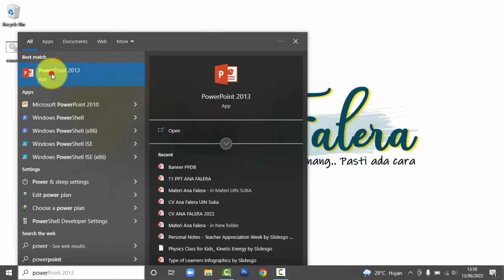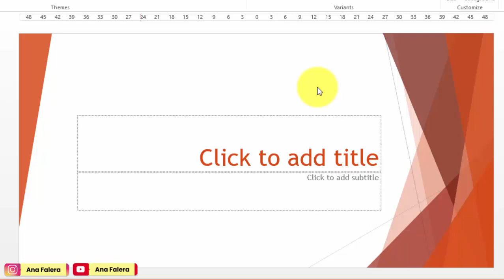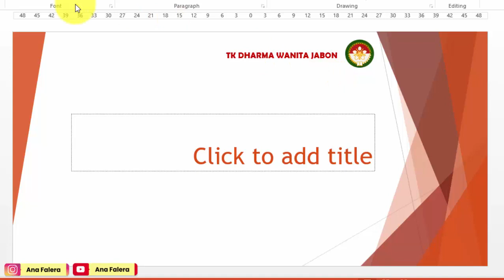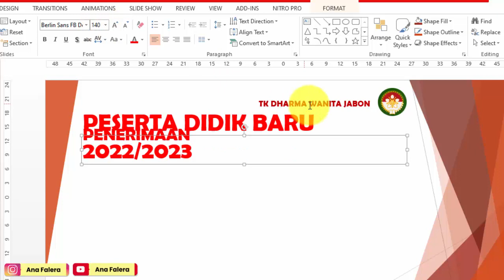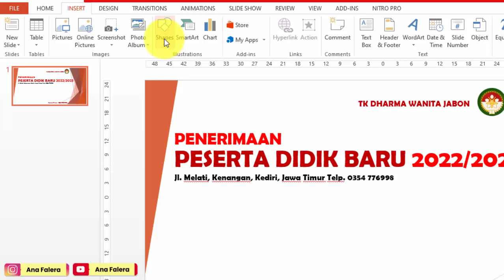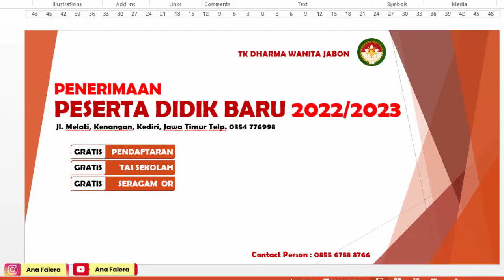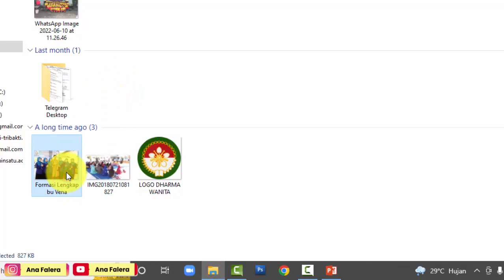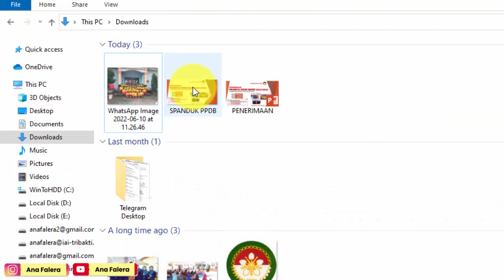CARA MUDAH MEMBUAT SPANDUK PPDB DENGAN POWER POINT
Semoga bermanfaat..

semoga bermanfaat..
Bila ada request tutorial, silahkan isi kolom komentar ya. Terima kasih